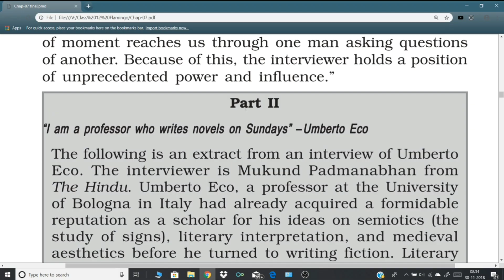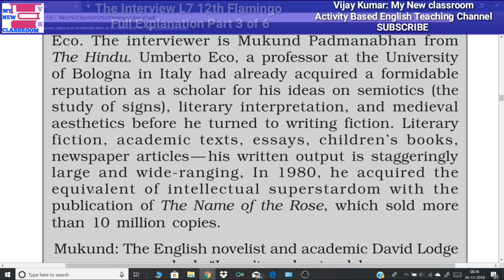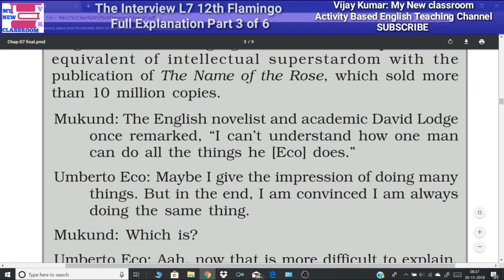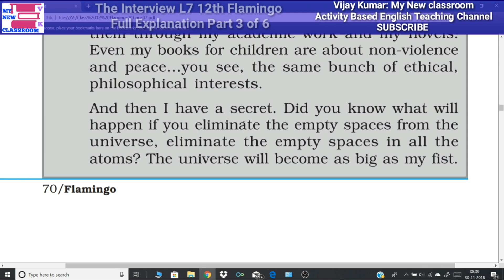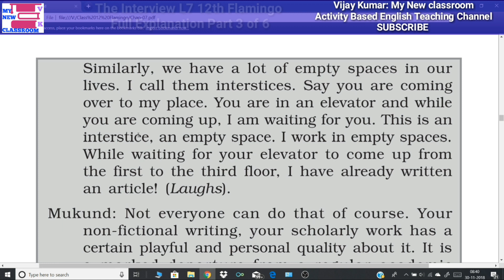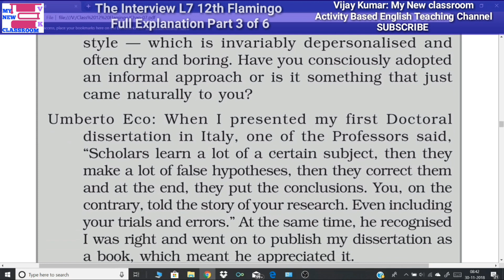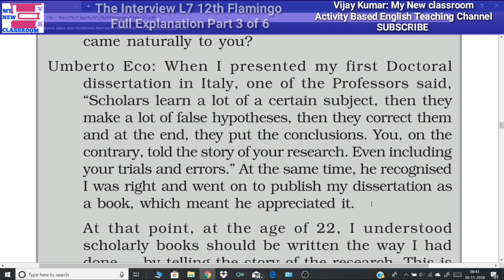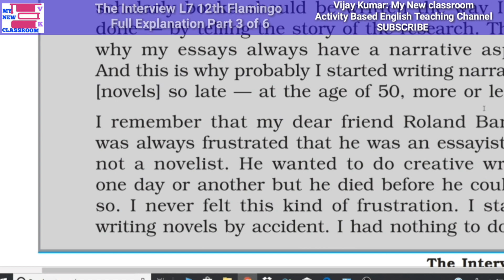The Interview class 12 Full Explanation Christopher Silvester part 3 of 4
This is "The Interview", views of different celebrities about it and Interview of Umberto Eco is given. Watch this interesting lesson. This is part 3 of 4.

#197 I want to drive a car